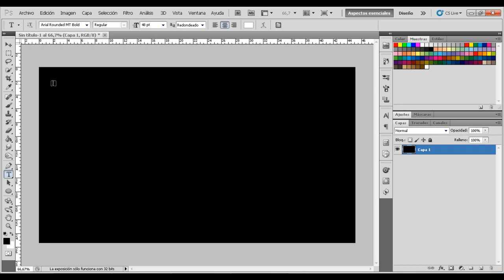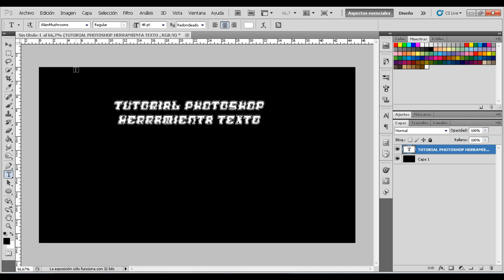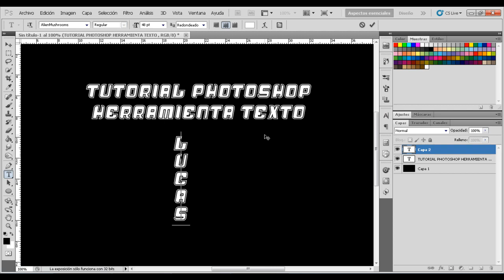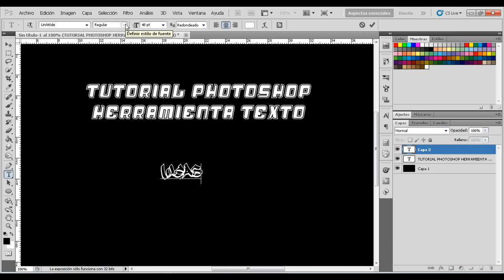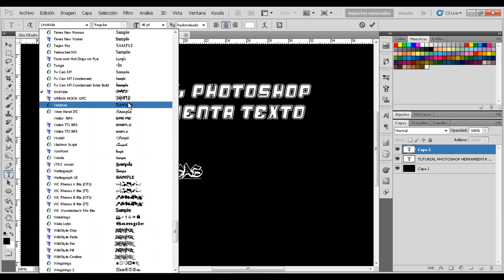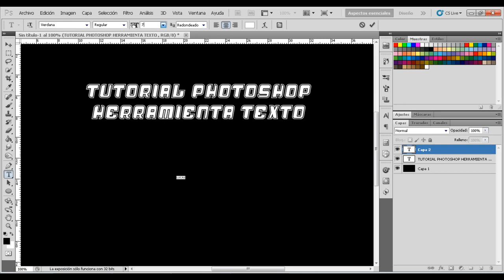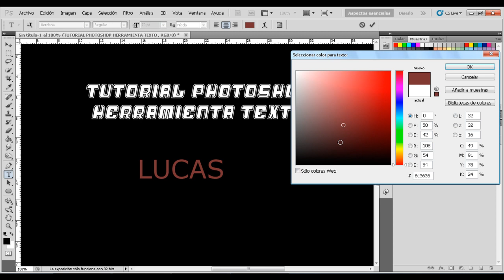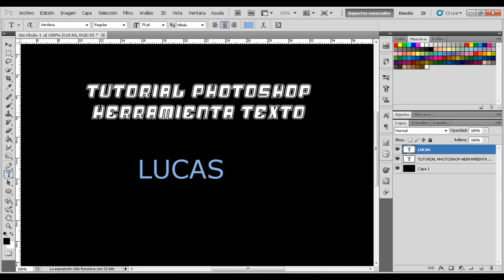Tutorial adobe photoshop herramienta texto [ldlg3]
Tutorial adobe photoshop herramienta texto por ldlg3

Aqui les dejo la pagina donde podran sacar muchas tipografias de forma gratuita: